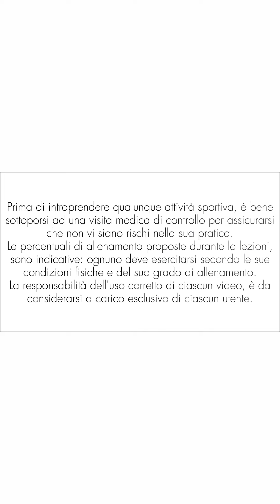Allenamento Total-Body con pesetti // Tonifica tutti i muscoli in 30 minuti!